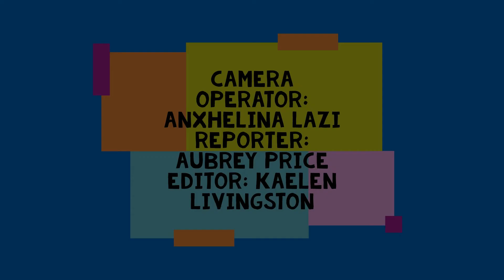KMS Dance Team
Reporter: Aubrey P.
Camere: Anxhelina L.
Editor: Kaelen L.